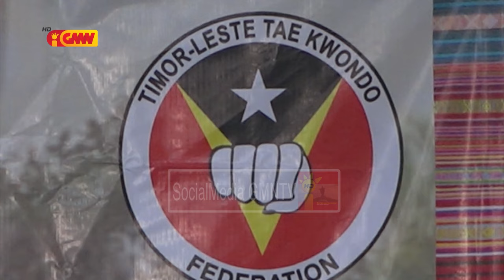Atleta Ana Da Costa Belo komfirmadu participa jogu Olímpico Paris 2024